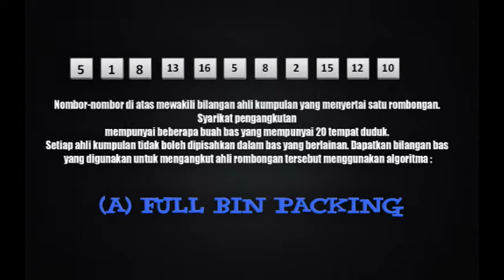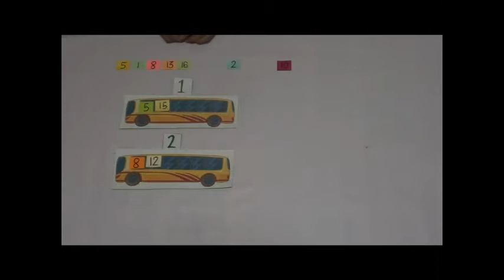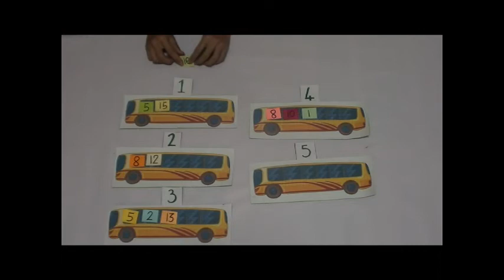Full Bin Packing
Matematik Keputusan - Kaedah menggunakan Full Bin Packing bagi mencari bilangan bas yang diperlukan